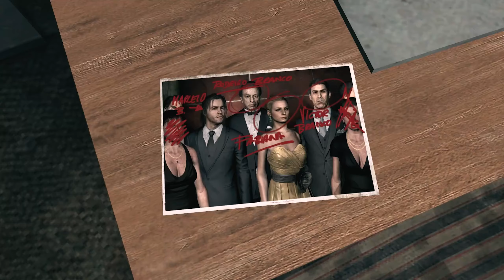GAGAL MANING SON..!! - Maen Game MAX PAYNE 3 Gameplay Indonesia (4)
Let's Play Days Gone Indonesia

Spek PC :
Nanti dikasih tau kalau udah 100k subs kalo nyampe itu juga HaHAY..!!
tapi yang pasti Standard ABISSS yang penting bisa maen Bahahaha..!!

Thanks...